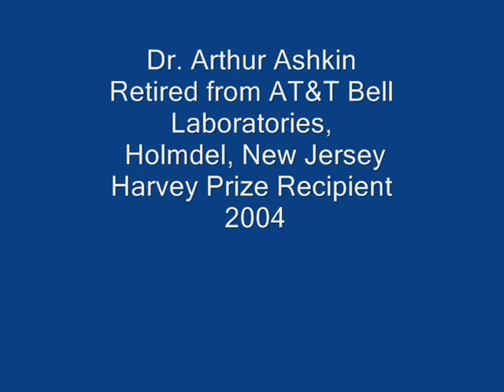Nobel Laureate Physics 2018 Arthur Ashkin - Harvey Prize Recipient 2004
In 2004 Dr. Arthur Ashkin was awarded the Harvey Prize at Technion. Dec. 10, 2018 Ashkin is awarded the Nobel Prize in Physics.
Dr. Ashkin retired from AT&T Bell Laboratories, Holmdel, New Jersey received the Harvey Prize in Science and Technology in recognition of his pioneering theoretical and experimental research on manipulation of particles by laser light forces, including the invention of "optical tweezers", which revolutionized atomic and biological physics, and for his basic contributions to nonlinear optics. The ceremony took place on Dec. 16, 2004.